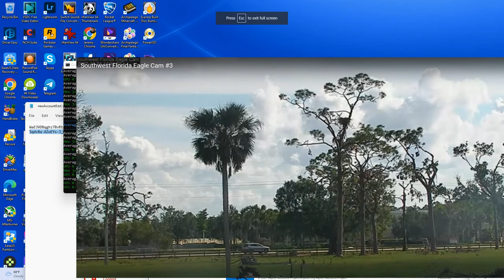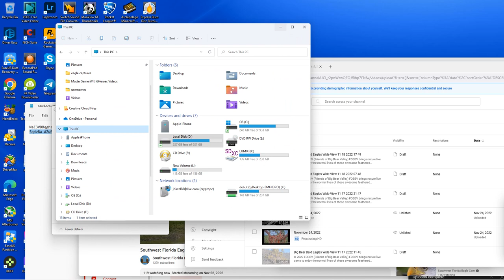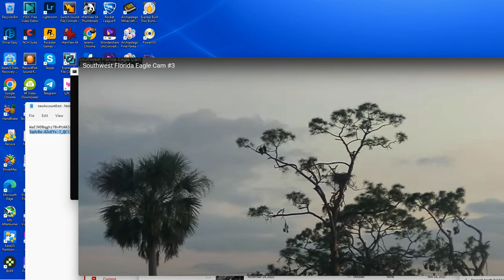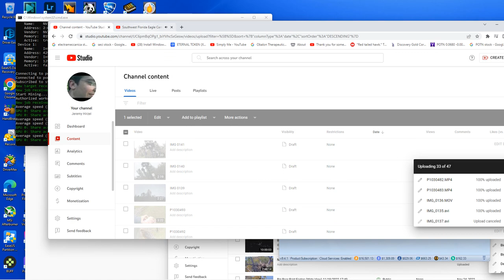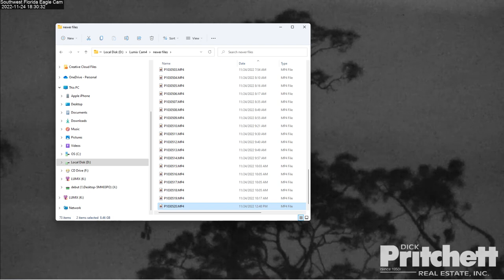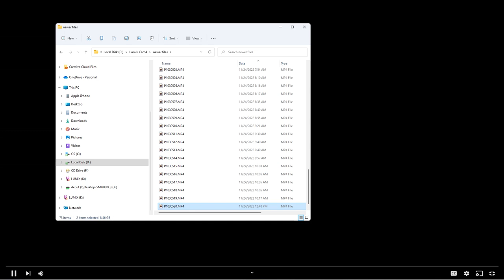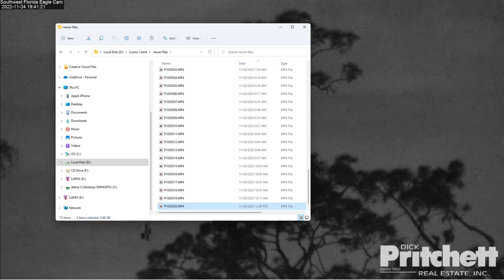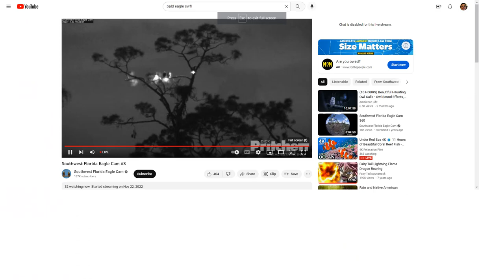SWFL Bald Eagles (Cam 3) 11/24/2022 11:06